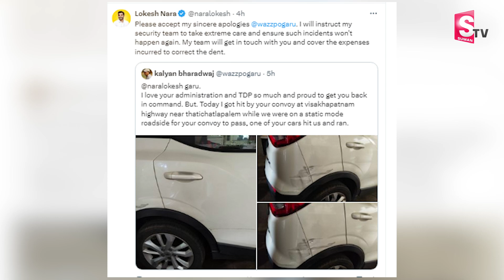క్షమాపణ చెప్తున్నా..! Minister Nara Lokesh Apologized To Common Man | AP Live News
Watch►క్షమాపణ చెప్తున్నా..! Minister Nara Lokesh Apologized To Common Man | AP Live News @sumantvlive